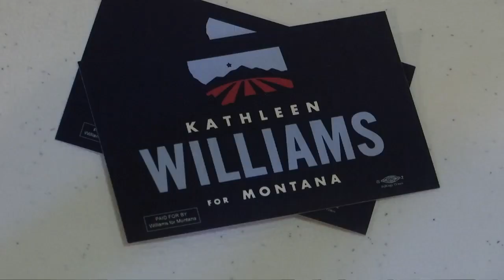Kathleen Williams running again for Congress